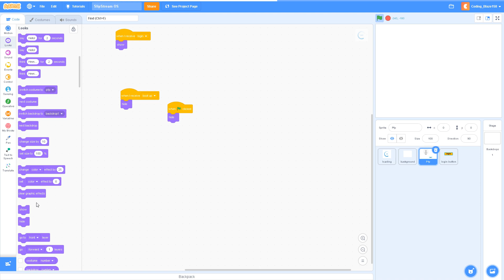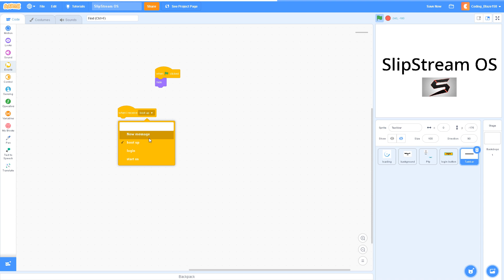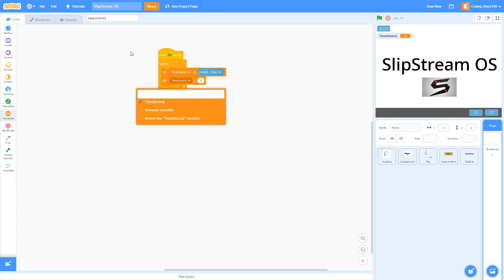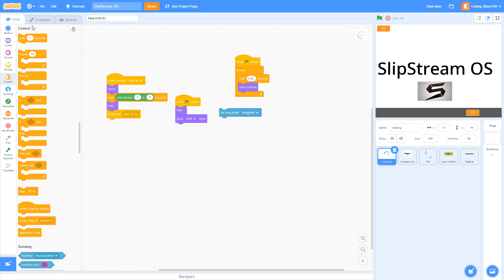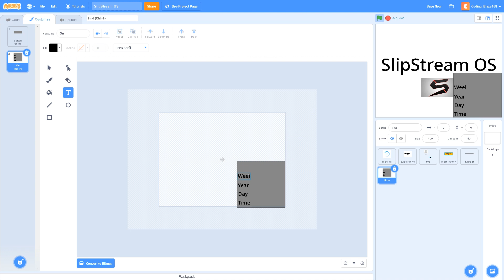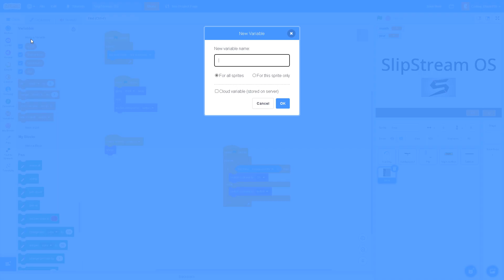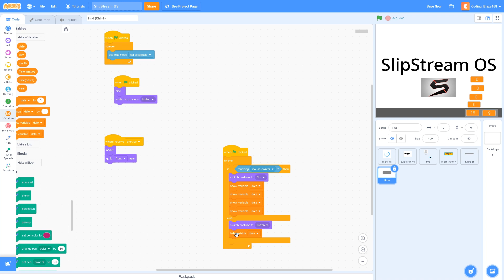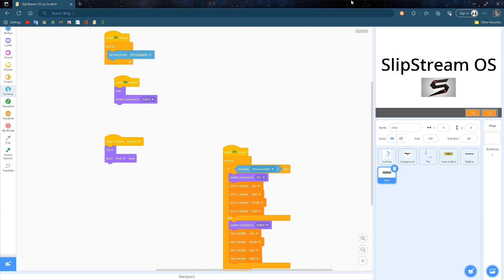How to make OS in scratch Part 2 Time Option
In this video you will learn how to make a Time option in your OS.
Sorry for late upload, I was very busy.